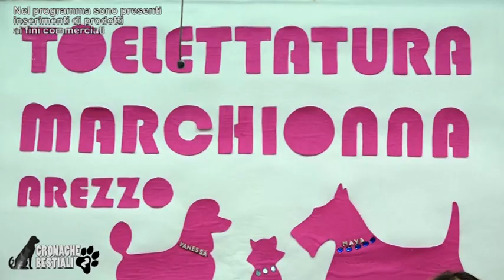"Cronache Bestiali" Puntata n.7 - Stagione n.2